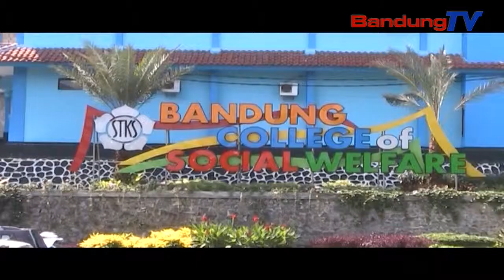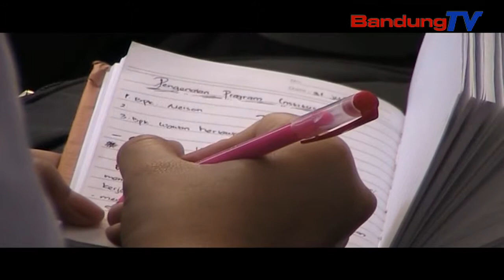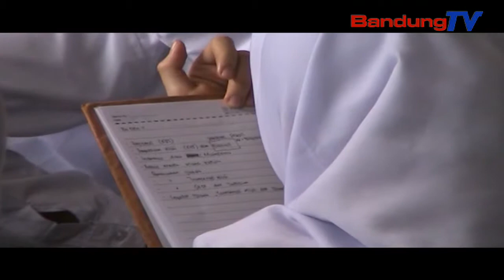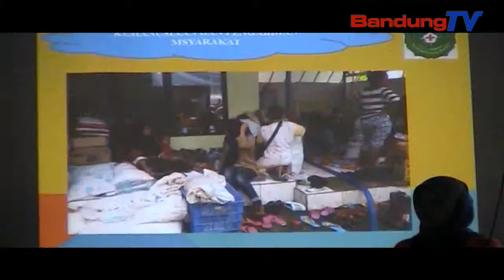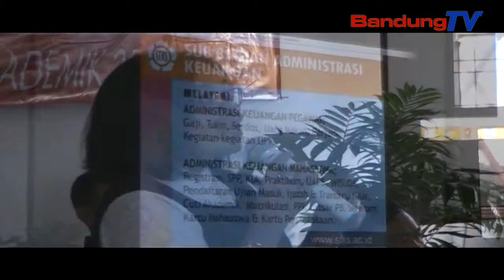KEGIATAN PPI STKS BANDUNG 2017